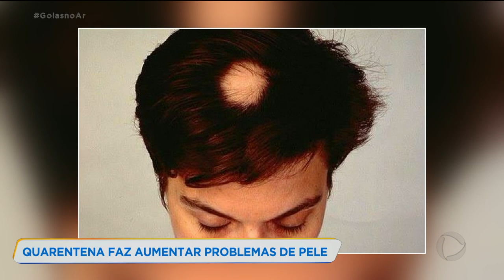QUARENTENA FAZ AUMENTAR PROBLEMAS DE PELE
O confinamento por conta da pandemia fez aumentar as queixas nos consultórios de problemas de pele. Queda de cabelo, coceiras, herpes. A gente acha que não, mas tá tudo relacionado ao nosso psicológico.